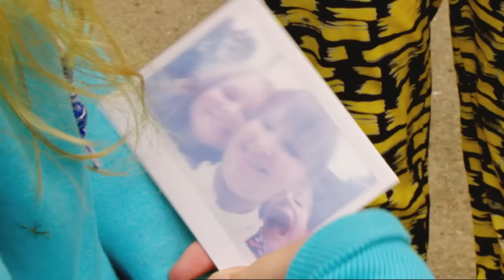TRAILER: This Week on 4 | Channel 4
A look at what's on this week on Channel 4